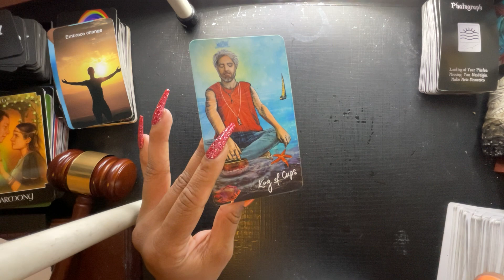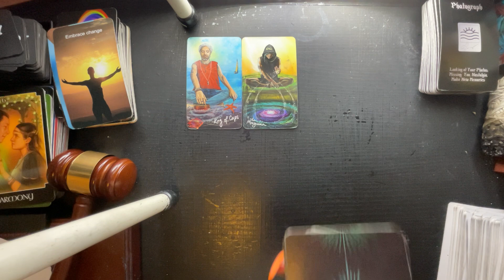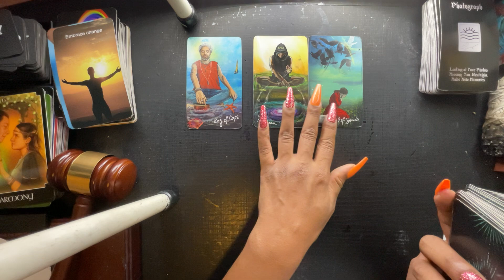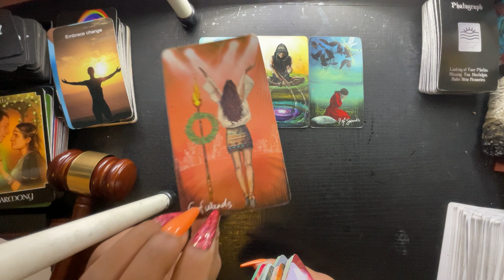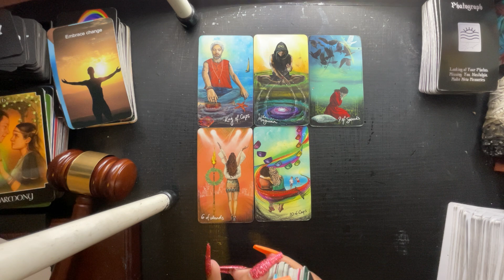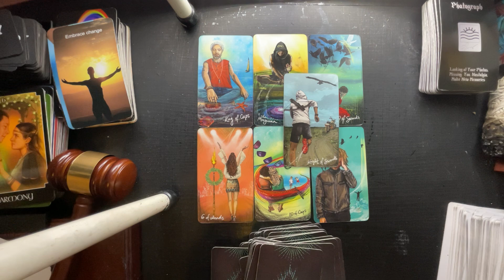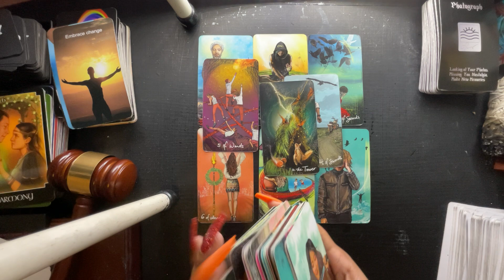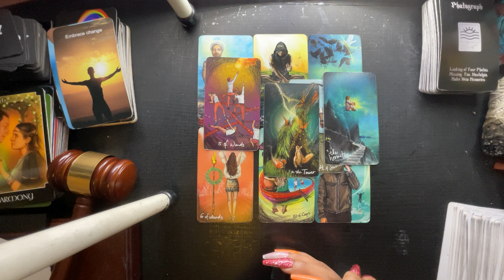LIBRA BONUS- THEY’RE GOING TO TRY TO MANIFEST THIS!! NOVEMBER